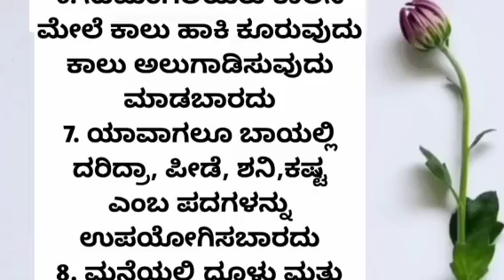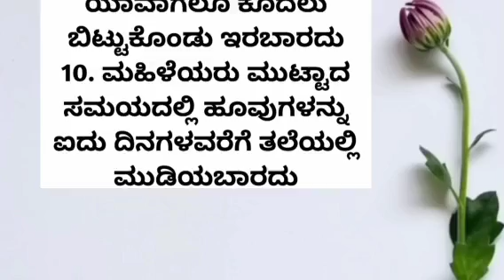llಬಡತನ ಬರುತ್ತೆ ಹೀಗೆ ಮಾಡಬೇಡಿll Useful information lessonablestory motivation shortstory anu voice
Pablished on mar 31 2023